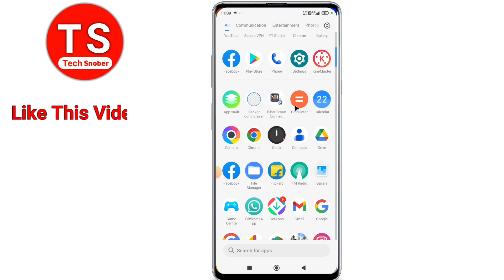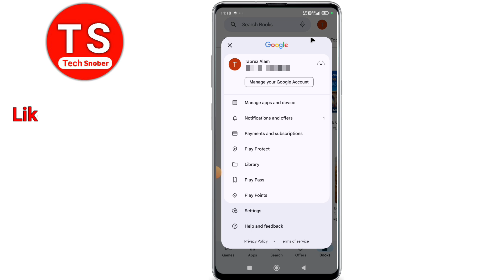Email ID Kaise Pata Karen | Email Address Kaise Pata Kare | Email id Kaise Nikale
Topic -